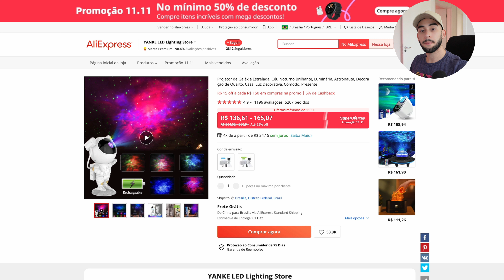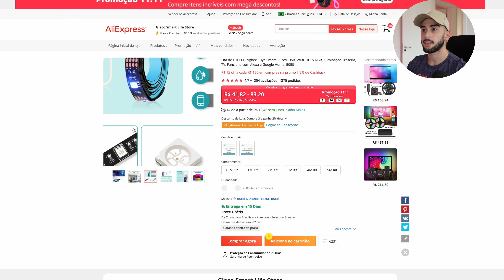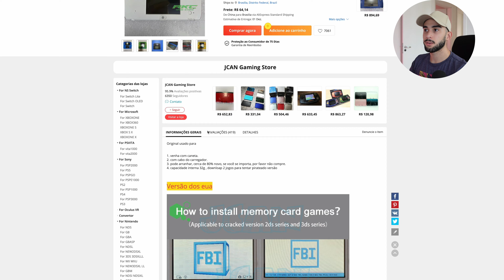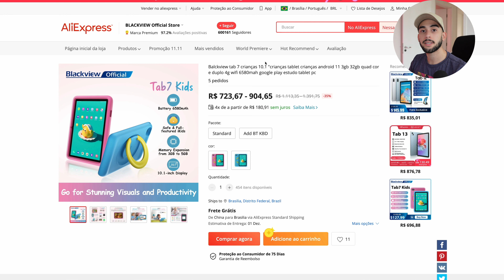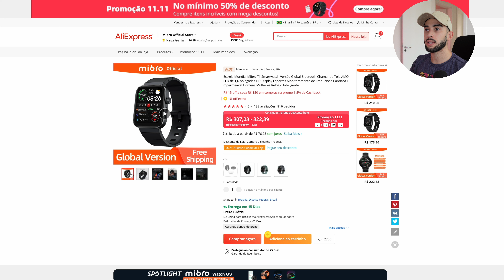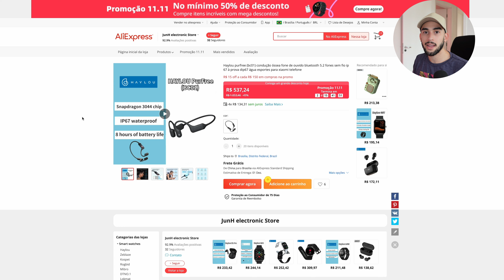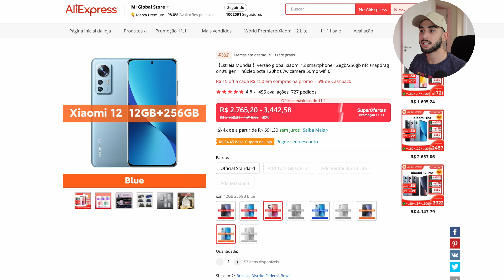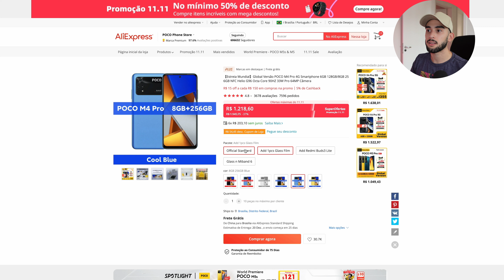MUITO BARATO! As melhores PROMOÇÕES do AliExpress 11.11 - Tablets, Celulares, Relógios e MUITO MAIS!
Clique para ver todos os Links que eu separei
(Iluminação e Projetores)

Space Dog 🛍

Projetor de Galáxia + Lua 🛍️

Por do sol

Bastão de Led Luxceo P100

(Computador)

(O MEU) Beelink Minicomputador GTR5 R9

(Outros modelos mais simples)

TronsmartTronsmart T7 Mini 🛍️

Video games

Nintendo 2DS 🛍️

Nintendo DS 🛍️

Tablets

XIAOMI PAD 5 🛍️

Caneta Stylus (XIAOMI PAD 5) 🛍️

Película Fosca 🛍️

Teclado, Mousepad + Mouse 🛍️

Redmi Pad 🛍️

Blackview Tab 7 Kids 🛍️

Escova de Dentes

Escova oclean 🛍️

Câmera de segurança

Arenti Dome1 🛍️

SmartWatch

Haylou rs4 plus 🛍️

Mibro T1 🛍️

Doogee D11

Apple Watch Ultra Fake (zd8 ultra)

Maimo watch R 🛍️

Colmi i10 🛍️

MI Band 7

MiBand 7 Pro

Haylou GT7 NEO 🛍️

Haylou Moripods ANC 🛍️

Fone 1MORE Mini 🛍️

Haylou (bc01) condução óssea 🛍️

Microfones

Synco P1 (Celular) 🛍️

Fifine K658 (USB) 🛍️

Fifine K688 (USB / XLR) 🛍️

Maono AU-A04 🛍️

Celulares e Tablets
Xiaomi 12

Oscal C80

Umidigi A13 PRO 5G

Wiko T50

Poco M4 PRO

Poco M5

IIIF150 air1 ultra

IIIF150Air 1 Pro

Menu 14 seg

00:00 11.11 AliExpress
00:27 Iluminação
03:58 Mini Computador
05:51 Caixa de Som
06:23 Video Game Portátil
07:29 Tablets
09:43 Escova de Dentes
10:07 Câmera de Segurança
10:39 SmartWatch
13:16 Fones de Ouvido
14:39 Microfones
16:50 Celulares